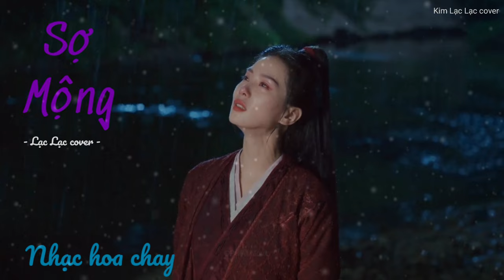Sợ Mộng (nhạc hoa chay) - Hoàng Tiêu Vân / Lạc Lạc cover/ ost Nhất Niệm Quan Sơn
-  Tên bài hát: Sợ Mộng (怕梦)
-  Trình bày: Hoàng Tiêu Vân (黄霄云)
-  Cover: Lạc Lạc Kim
-  Xin phép chủ sỡ hữu ca khúc cho em được phép cover lại bài hát này nhé. Em xin chân thành cảm ơn rất nhiều ạ.
Nhất Niệm Quan Sơn là dự án dựa trên kịch bản gốc, không dựa trên bất kỳ nguyên tác nào. Bộ phim với sự tham gia diễn xuất của mỹ nhân cổ trang Lưu Thi Thi và sao nam Lưu Vũ Ninh.
Pinyin
mòrán zhuàngjiàn lí héhuān bēi
rú yǔ rú xuě fēnfēi
qiàrú nǐ wǒ yǎnjiǎo de lèi
jīnshēng yù zhuì wèi zhuì
zhǐ pà shì hóngchén sì shuǐ
bùzài méi jiān zài xīnfēi
yānmò nǐ yǔ wǒ yǐ wú lù kě tuì
bù gǎn zhuīwèn zhè yī huí
wù shì rén fēi de líbié
shìfǒu shì wǒmen zhēnzhèng de jiéwěi
pà hǎo mèng tàiměi yì suì
gèng pà huì wú mèng kě kuī
kōng xuán zhè nián nián suì suì
cǐshēng suǒ qiú shìyǔyuànwéi
pà hǎo mèng kūwěi chéng huī
gèng nán fēn shì xǐng shì zuì
pà suìyuè yī cuī zài cuī
jiùmèng qiánchén yī qù bù huí